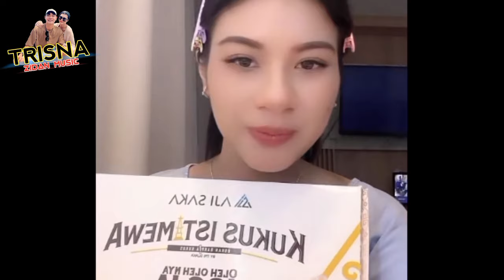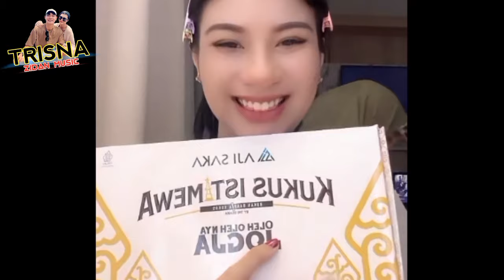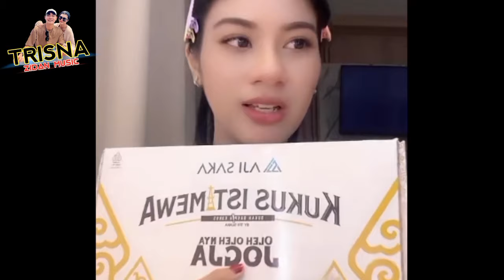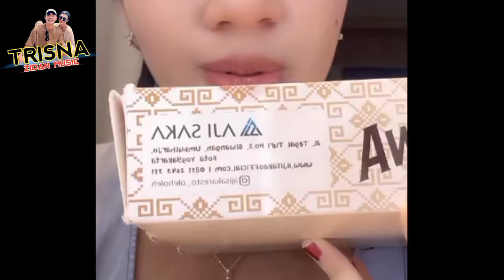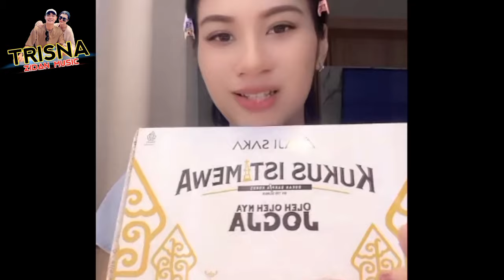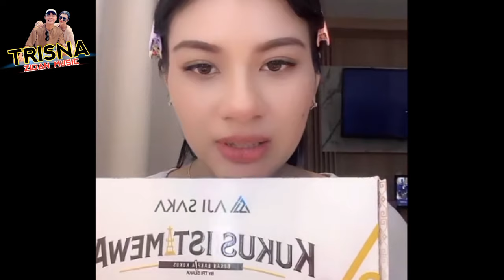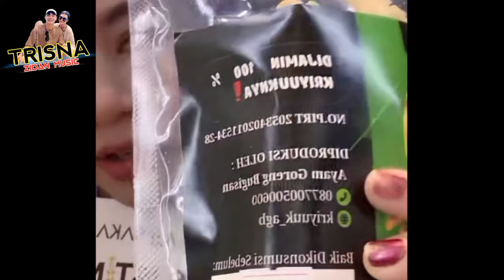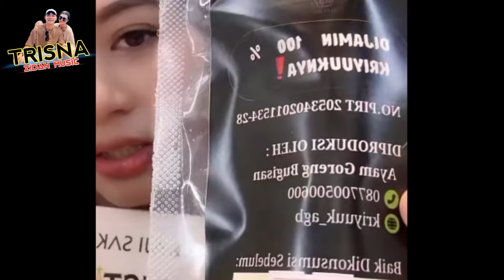BUMIL NABILA MASYAALLAH CANTIK BANGET ❤HPL BUMIL NABILA FEBRUARI DO'A IN SEMOGA LANCAR SEMUA YA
bumil nabila live Cantik banget